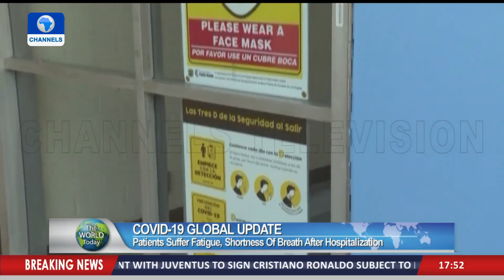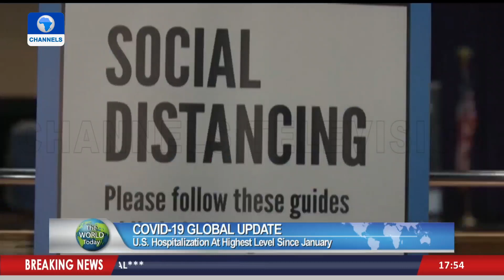Final Evacuations Resume After Kabul Airport Attacks | The World Today